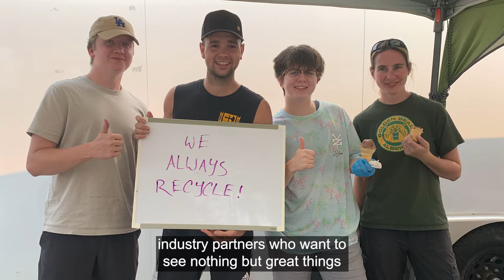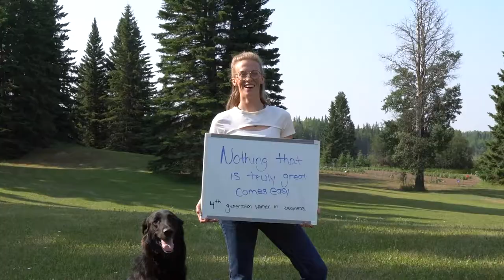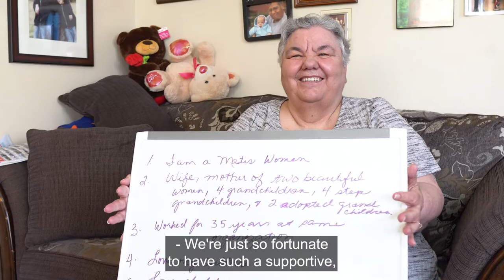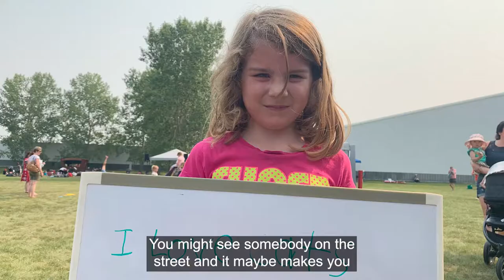Town of Edson Diversity & Inclusion Video Project Finale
We are proud to have brought you the Diversity & Inclusion Video Project and highlight many of the wonderful people that make our community strong and vibrant.